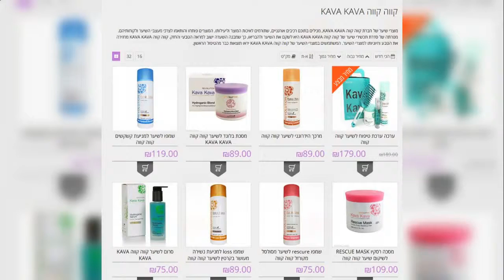קווה קווה סיבי שיער